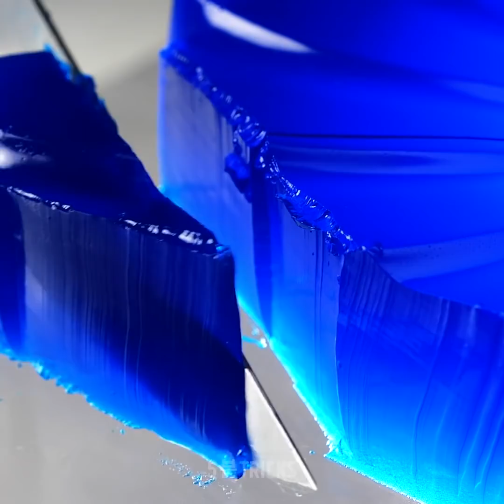심심할 때 할 수 있는 기분이 좋아지는 것들 20가지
마음이 편안해지는 환상적인 DIY

지루할 시간이 없습니다… 환상적인 것들이 엄청나게 많거든요! 저희가 가장 좋아하는 것들을 보여 드리겠습니다! 준비되셨나요? 저희는 여러분이 재미있는 게 전혀 없다고 느껴질 때 할 수 있는 것들을 준비했습니다. 놀랍도록 기분이 좋아지는 것들이 가득 담긴 영상이에요. 먼저 매우 재미있고 다채로운 거품 실험을 만드는 방법을 보여 드리며 시작해 보겠습니다. 이후 환상적인 투명 큐브로 빛을 내는 방법도 배우게 될 것입니다. 얼마나 멋진지 몰라요! 직접 확인하셔야 합니다.
이번 영상에서는 미친 불 타는 컵 실험도 역시 보여 드리겠습니다. 이 아이디어를 시도할 때 다른 사람이 함께 하도록 하세요. 멋진 실험으로 돌아가 볼게요. 수채화 트릭을 꼭 확인하셔야 해요. 정말 재미있어서 몇 시간이고 시간을 보내고 싶을 수도 있습니다. 놀라운 정전기 실험을 만드는 방법을 배우려면 이 영상을 끝까지 시청하세요.
친구, 가족 및 누구에게나 전화하세요! 이 아이디어들은 혼자 시도하기에는 너무 멋지거든요.

타임스탬프:
1:30 – 컬러풀한 거품
3:15 – 빛나는 투명 큐브
6:05 – 불 타는 컵 실험
7:14 – 수채화 트릭
9:03 – 정전기 실험

우리 체널들을 구독하세요~~~